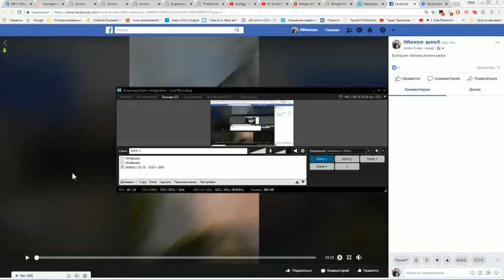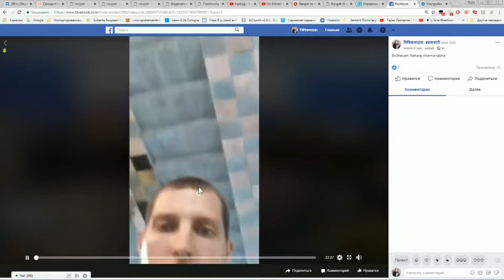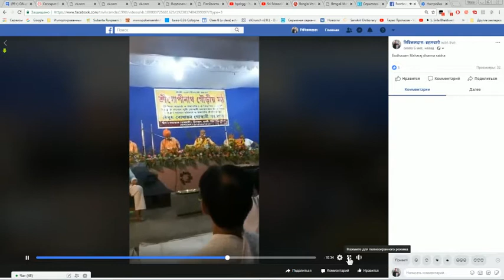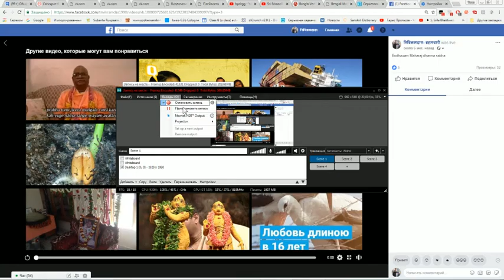B.B. Bodhayan Maharaj bengali with russian translation 2018 09 05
Dharma Sabha Bodhayan Maharaj pravacana